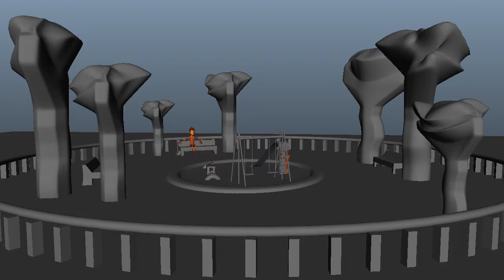Danny And Dad VideoBoard